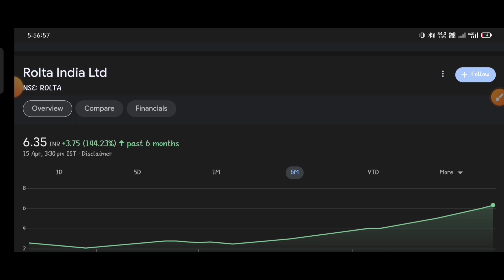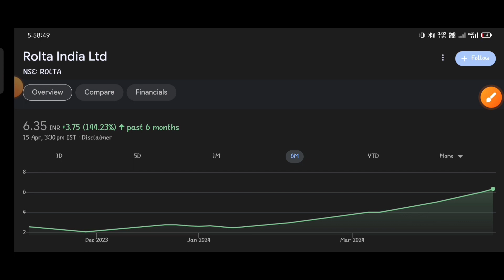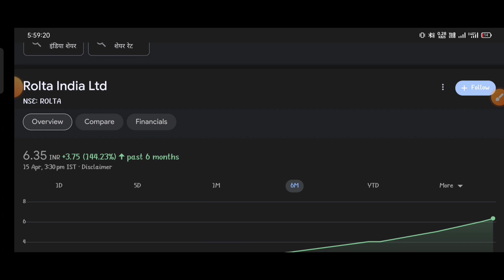Rolta India letest update ⚫Rolta India को खरीदेगी पतंजलि ⚫Rolta India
topic covers:-

1 -  rolta india share future
2 -  rolta india latest
3 -  rolta india latest news
4 -  rolta india latest news today
5 -  rolta india latest news hindi
6 -  rolta india latest share news
7 -  rolta india latest stock news
8 -  rolta india latest update
9 -  rolta india latest news share market
10- rolta india stock
11- rolta india stock news
12- rolta india stock
13- rolta india share dhmaka
14- rolta india stock analysis
16- rolta india stock latest news today
17- rolta india stock latest news
18- rolta india stock analysis today
19- rolta india stock news in hindi

thankyou